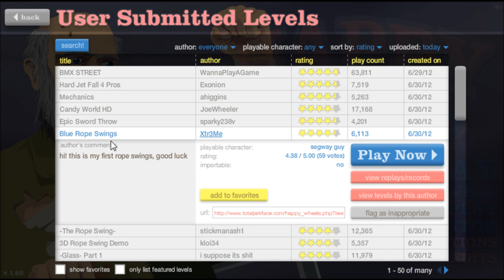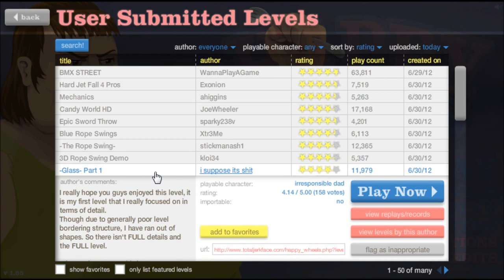Let's play Happy Wheels! Part 52: I've always wanted to be a gear!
Part 52 of my Happy Wheels playthrough!
                     ---READ MORE IF YOU'RE ONEOF MY SUPPORTERS---

I just want to say hank you sooo so much to all of my supporters, if I ever get relatively known, just remembr, YOU guys are the ones that drive me forward and motivate me to do videos! So tanks for that. :)

Happy Wheels gameplay commentary playthrough play through let's play lp BeenieBomb gory gore bloody blood best flash game of all time super fun flash game games YouTube video funny haha hahaha lol LOL inspired by AKSPartainkiIIer UberHaxorNova Nova and PewDiePie why are you reading the tags